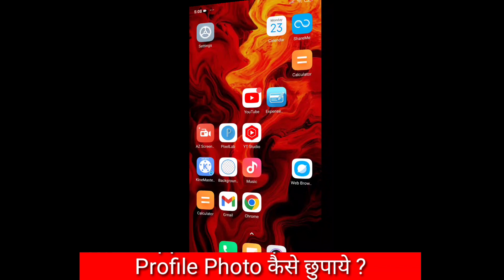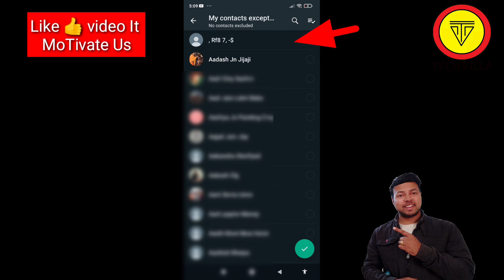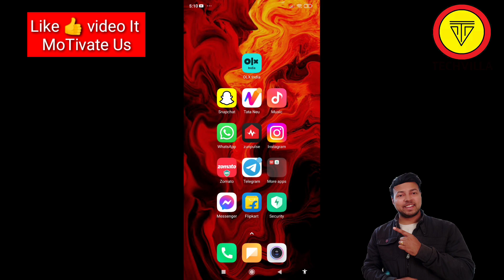Whatsapp me Apni DP ko Hide kaise kare